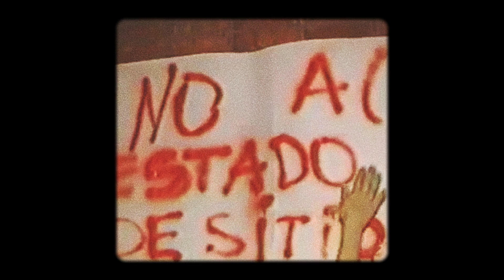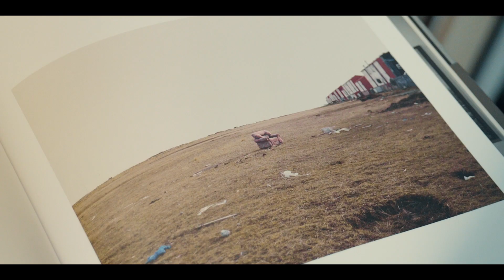Diciembre de 2001: Punto de Inflexión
Después del 20 de diciembre del 2001 Santiago Porter dejó el fotoperiodismo. Aquella violenta jornada en Plaza de Mayo fue el punto de inflexión de múltiples destinos, tanto personales como colectivos. Este corto-documental es una exploración de ambos. Santiago Porter es fotógrafo, docente de la Lic. en Fotografía de la UNSAM y autor de múltiples libros.